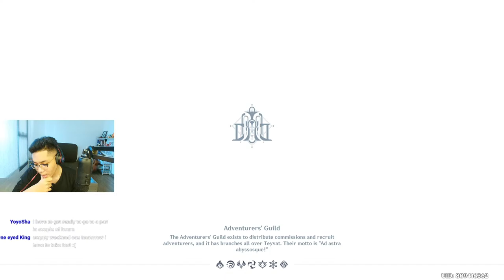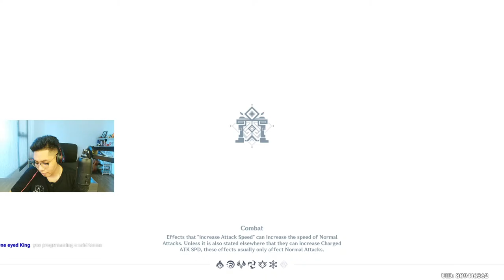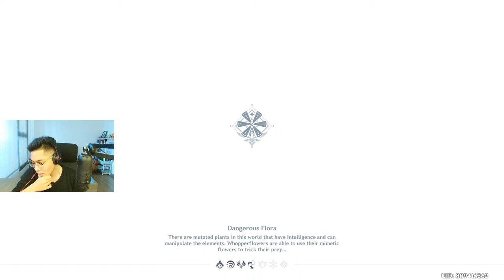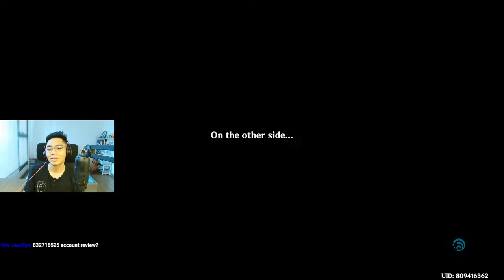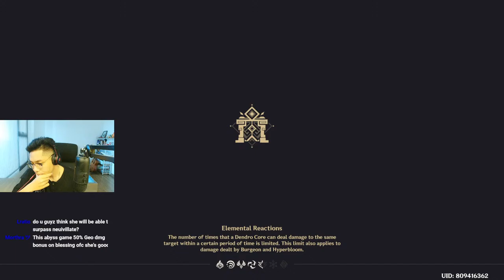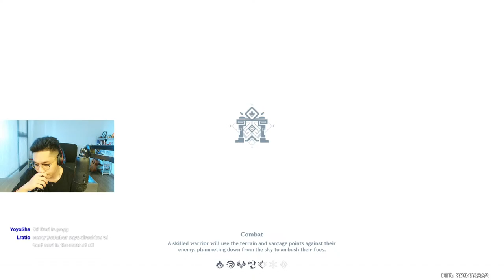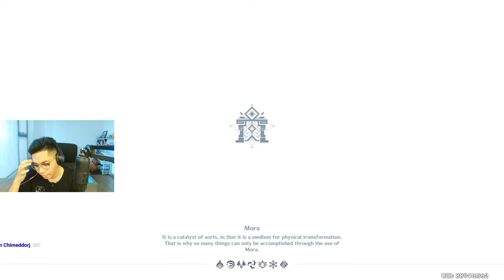Sunday Genshin Acc Review | First Come First Served!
Sup everyone! We'll chill with some genshin acc review today.
Come hangout and have fun!